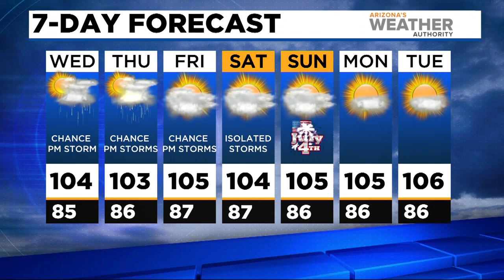News Update: Lori Vallow indicted in death of ex-husband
A grand jury has indicted Lori Vallow in the death of her fourth husband Charles Vallow and a Valley hospital worker was killed in a wrong-way crash on the Loop 202 on Monday.